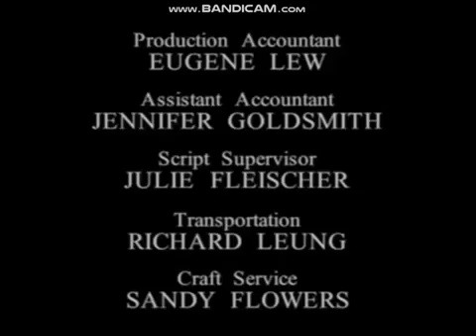March 4, 2020(1)